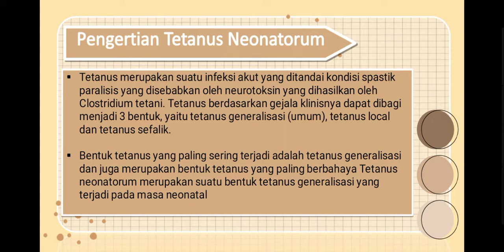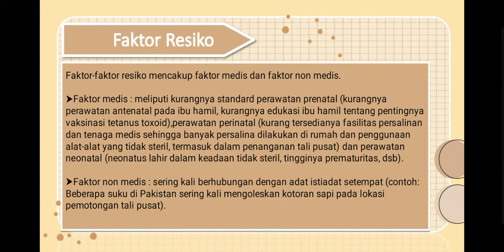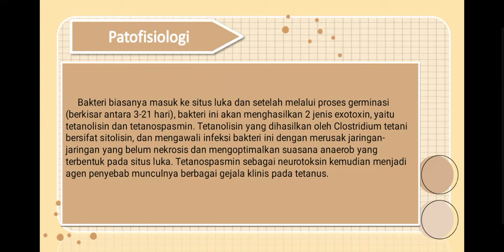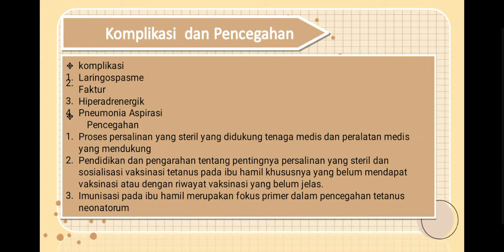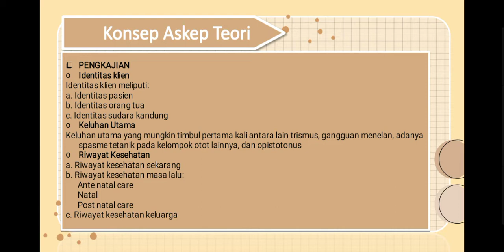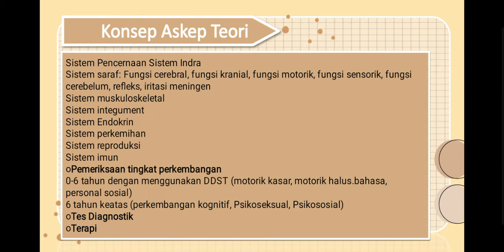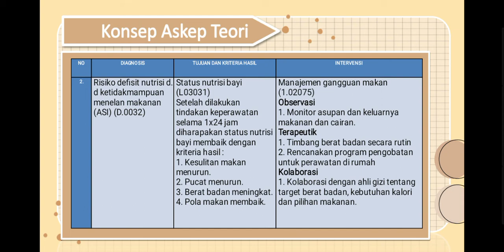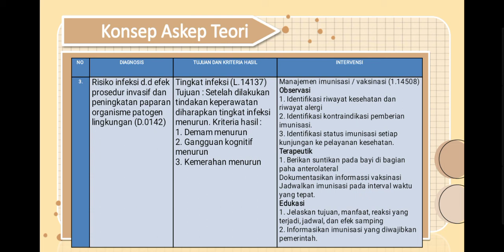Kel 7 Askep Tetanus Neonatorum kelas C